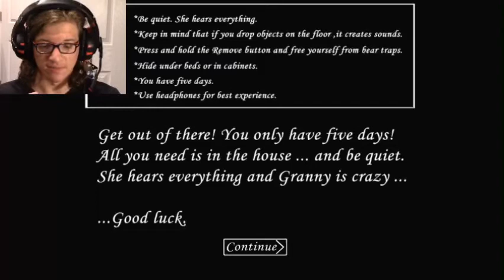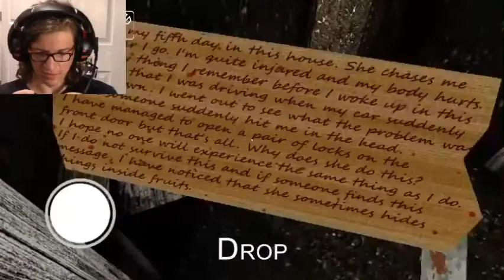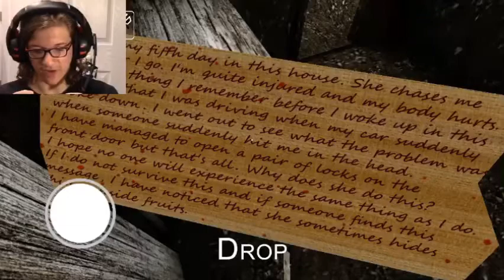THIS GRANMDA IS INSANE! | Granny